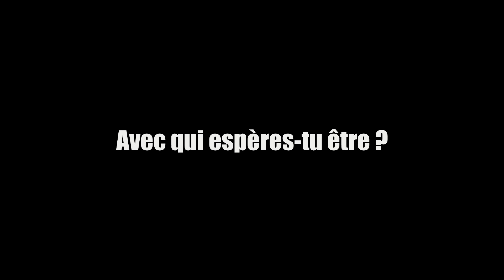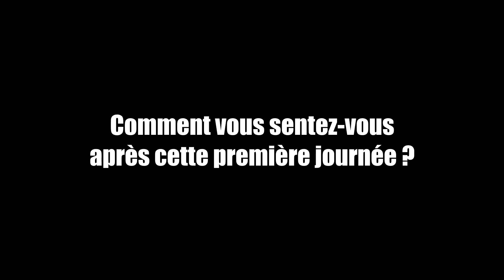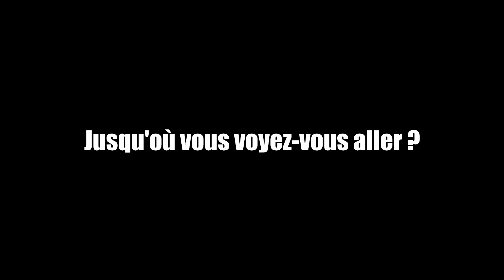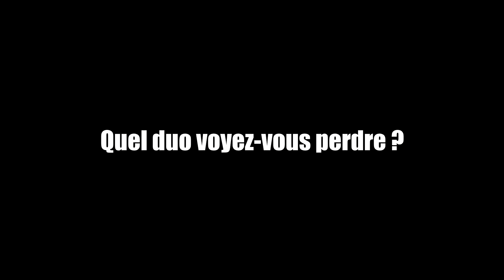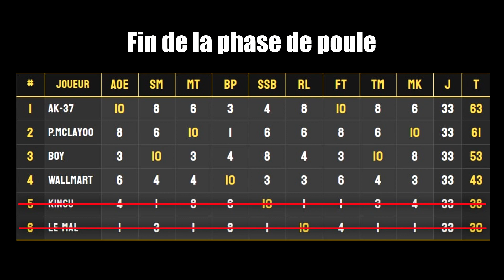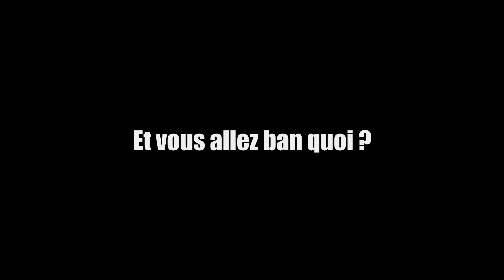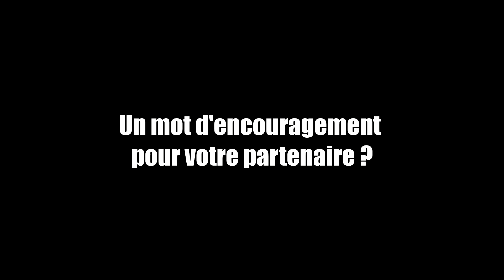TieksLAN 2024 - AFTERMOVIE